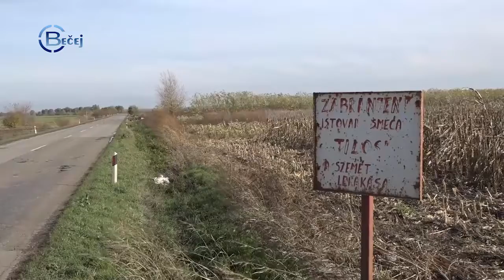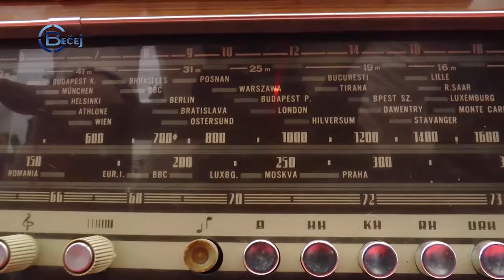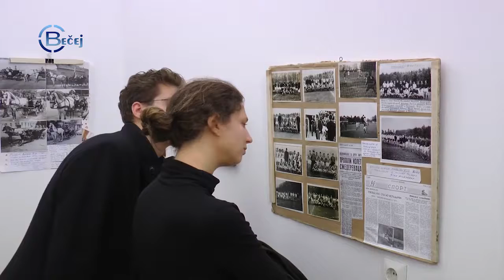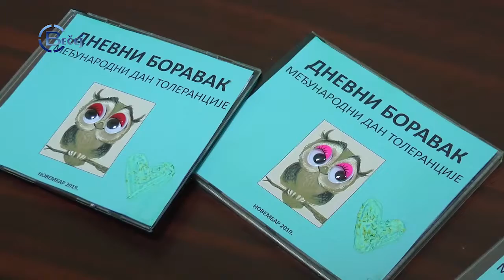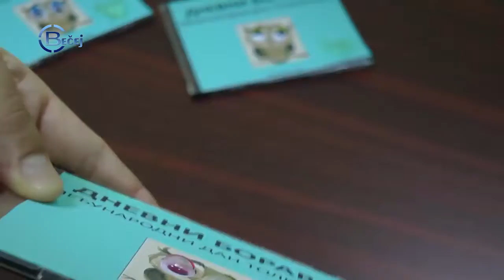TV BEČEJ: A hírek heti áttekintése 2019.11.1. – 11.15.